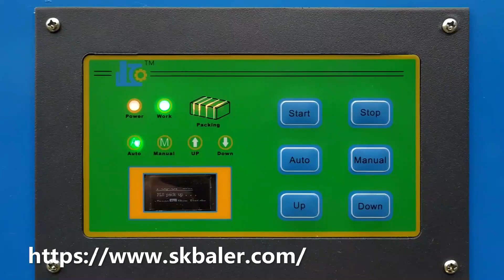Small baler for resorts, multi-purpose baler machine for sale, mini baler machine for restorts.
What is small baler for resorts?
Small baler for resorts refers to a mini multi-purpose baler machine which is suitable for resorts, restaurant, small island, hotels, island countries and so on. It aims to minimize wastes in their limited and valuable space areas. This multi-purpose baler machine can compress almost all the common materials, like plastic bottles, food cans, tin cans, etc.

Which model of small baling machine for resorts do you recommend?
As a leading baler supplier in China, our plant has different kinds of baler machines for sale. Here, I recommend you to choose our vertical baler V6040T10 which requires small footprint and low financial budget. It is much easier to move and transport than other types of baler machine. Small baler for resorts can create bale weight around 50-100lbs and hourly output is 3-6 bales. Meanwhile, this model is in one button operation that means it is very simple to operate. In a word, this 10ton hydraulic power small baling machine is the perfect choice for resorts.

Why you need a small baler machine?
As you know that resort is a place where people visit for holidays and it must be with beautiful environment. However, lots of people are on holidays there which result in large numbers of wastes generated every day. A small baler machine is movable which can help you to compress the bulky wastes into smaller size for saving the valuable spaces and easy to deliver as well. Our plant also provides custom-made solution according your individual requirement.